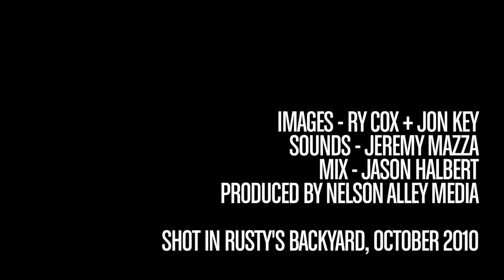Brandon Heath - The Leaving Eden Sessions Your Love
"Your Love" is available on Brandon's new album Leaving Eden.